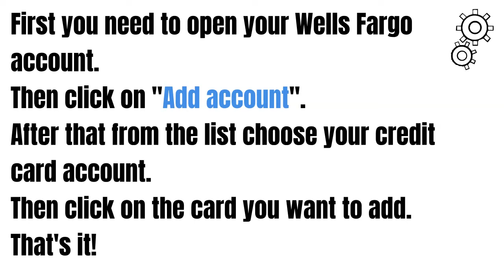Wells Fargo - how to add credit card to online banking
In this video we gonna talk about how to add credit card to online banking with Wells Fargo.